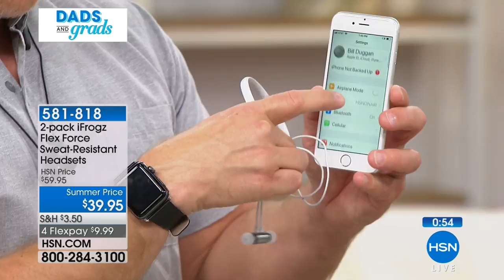2pack iFrogz Flex Force Wireless SweatResistant Headsets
2pack iFrogz Flex Force Wireless SweatResistant Headsets
Convenience and style  sounds like the perfect solution for your music. These streamlined headsets feature Bluetooth, accessible builtin...